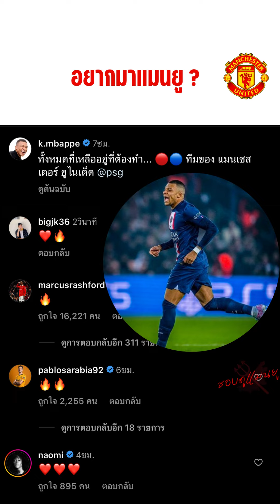แมนยูล่าสุด l ข่าวแมนยูล่าสุด🔴 EP. 27 (15 / 2 / 2566)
ข่าวแมนยูล่าสุด สาวกปีศาจแดง🔴